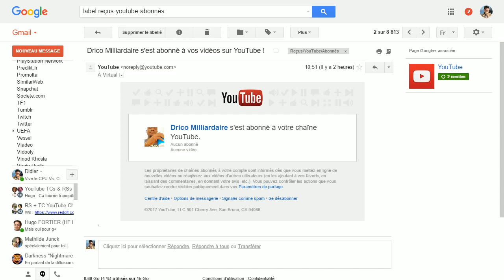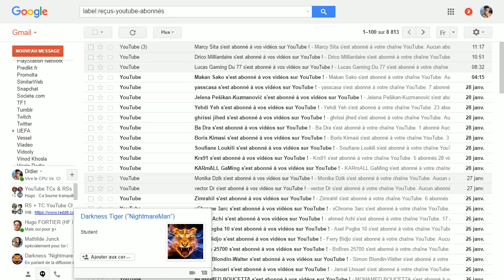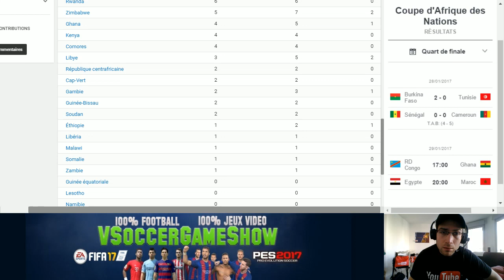RD Congo - Ghana [PES 2017*] | CAN 2017 (Quart de Finale) | CPU Vs. CPU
Match de quart de finale de CAN 2017 du 29 Janvier 2017 (17h00) entre la République Démocratique du Congo et le Ghana généré par le jeu vidéo PES 2017*.

* La RD Congo et le Ghana ne sont pas licenciés sur PES 2017 de Konami. Jeu vidéo modifié avec le patch "Custom Your PES (CYPES)"

IMPORTANT : Le vrai match est à suivre sur Twitch à partir de 17h00 !
Egypte - Maroc sera à suivre virtuellement sur Twitch à partir de 19h15 et ensuite diffusion du vrai match à partir de 20h00. :-P